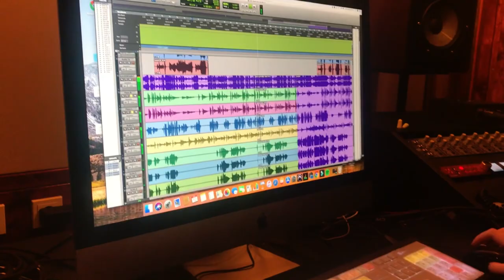EU Street Project Digital Documentary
The aim of “EU Street Project Digital” was to develop ways for young musicians to cooperate internationally via the internet in order to record and compose music. In addition to that, the group sought to gain a deeper understanding of the challenges and the opportunities that distance-composing or composing over the internet has to offer. In this documentary, participants talk about the many opportunities and obstacles of the cooperation as well as efforts to overcome the hindrances. With the video, participants share lessons learned and hope to inspire other young musicians of all age and genres.

Song & lyrics: Guðrún Ólafs
Brass Arr: Christian Mehler
String Arr: Matilda Cubarsi
Mix: Fannar Freyr Magnússon
Video editing: Atli Óskar Fjalarsson

Musicians: Brandon Rose - Bass, Bergur Einar - Drums, Guðrún Ólafs - Vocals, Rhythm Shaw - Guitar, Helgi Hannessar - Keys, Benjamín Gísli - Keys, Violeta Cubarsi - Viola, Sara Cubarsi - Violin,
Samuel Cubarsi - Violin, Matilda Cubarsi - Violin, Christian Mehler - Trompet,
Nils Wrasse - Saxophone, Gaetan Fournet-Fayas - Saxophone & Samuel Restle - Trombone